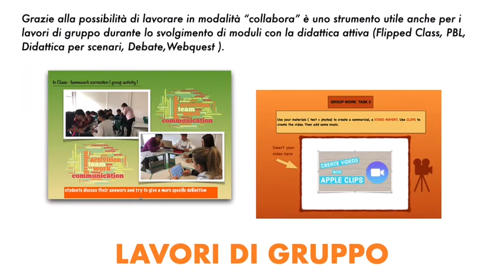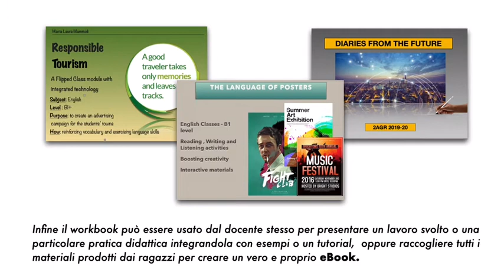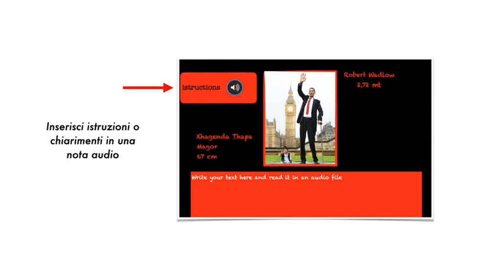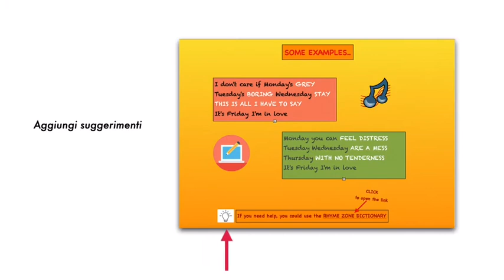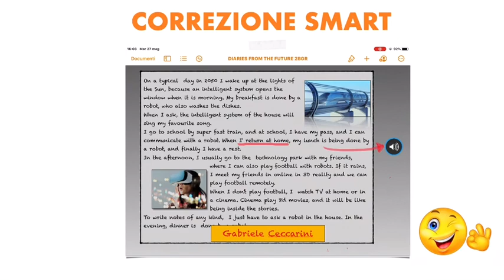Creare dei quaderni di lavoro con Pages ( video completo)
Cosa sono e come si creano i Workbook con Pages per la didattica attiva